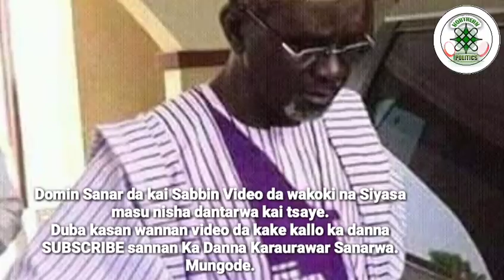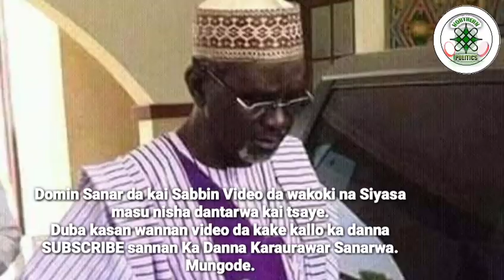Rarara Tamburan SHEKARAU (Hausa Song).